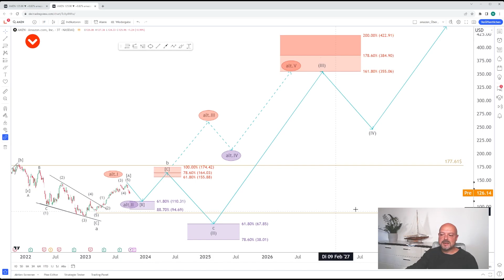Amazon – Aktie fällt! Wie weit, erfährst du hier.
Amazon, einer der größten Onlinehändler der Welt bekommt zunehmend Konkurrenz aus Asien. Das wird Amazon aber nicht sofort umhauen. Amazon wird sich weiter behaupten können. Die Frage ist aber: Wie sieht die Aktie aus? Können wir von einem Anstieg profitieren? Das erfährst du in unserer Video-Chartanalyse.

Inhaltsverzeichnis:
00:00 Intro
00:36  Analyse
04:50 Outro

Jährlich etwa 15 % Rendite ist nur eine Frage des Timings und der Aktienauswahl. Mit uns als Partner ist das dauerhaft möglich.🎯